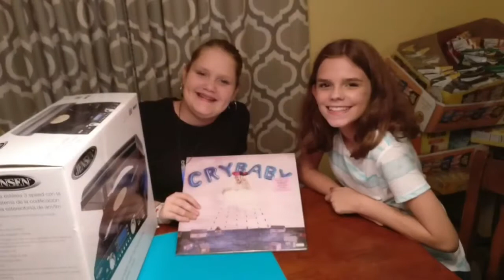Year 2017 Family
Some pics and clips from throughout the year.